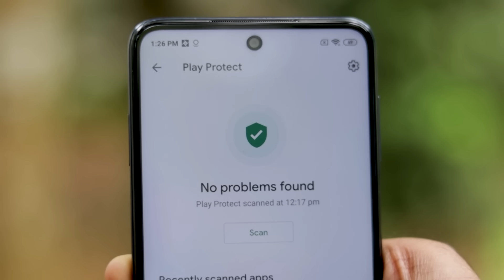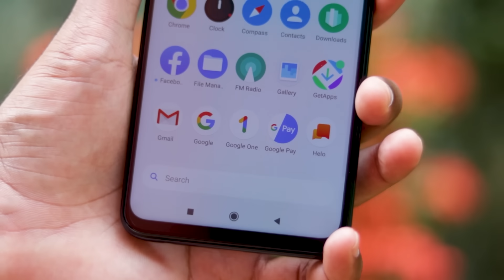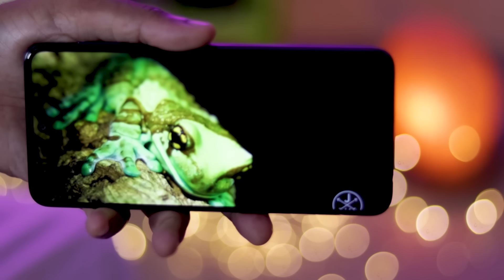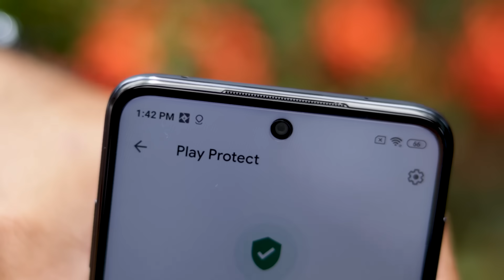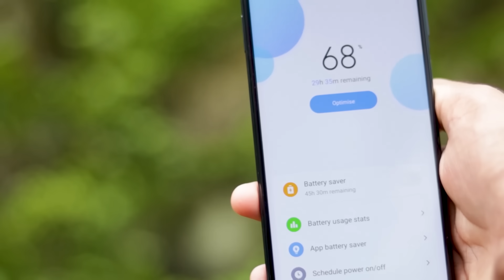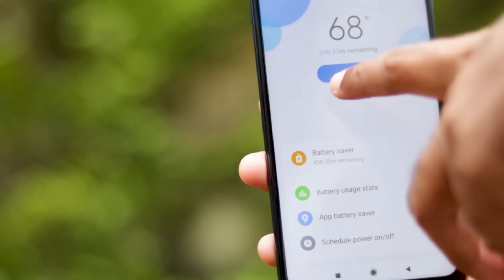POCO M2 Pro Malayalam Unboxing🔥🔥🔥 || സൂപ്പര്‍ ഹിറ്റ് ഫോണ്‍⚡⚡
In this video we are unboxing the Superhit Smartphone POCO M2 Pro